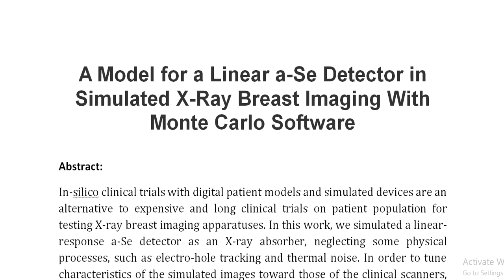A Model for a Linear a Se Detector in Simulated X Ray Breast Imaging With Monte Carlo Software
IEEE PROJECTS 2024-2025 TITLE LIST

Support Including Packages
Complete Source Code
Complete Documentation
Complete Presentation Slides
Flow Diagram
Database File
Screenshots
Execution Procedure
Readme File
Video Tutorials
Supporting Software
Support Specialization
24/7 Support
Ticketing System
Voice Conference
Video On Demand
Remote Connectivity
Document Customization